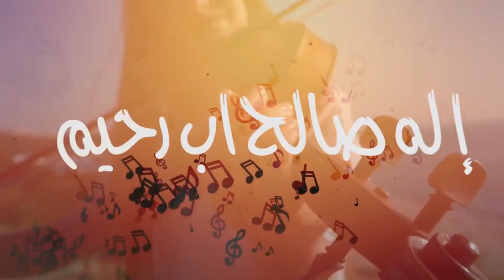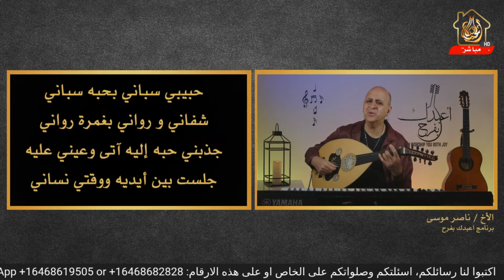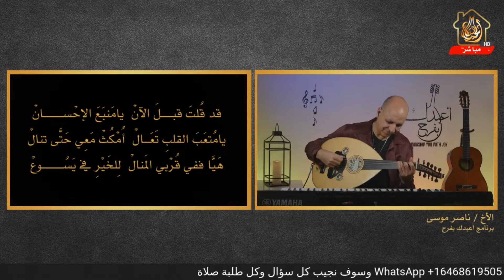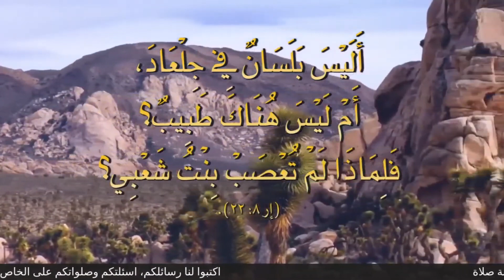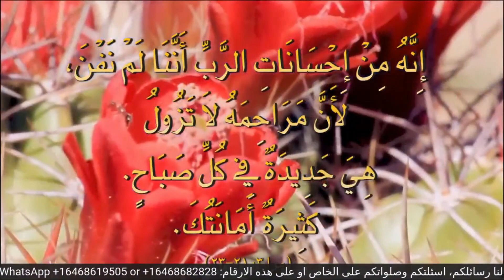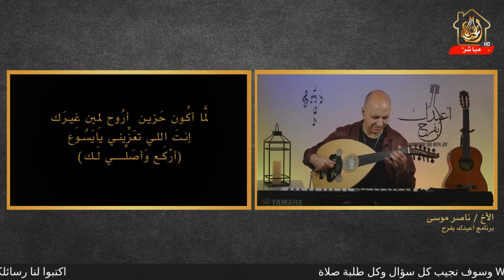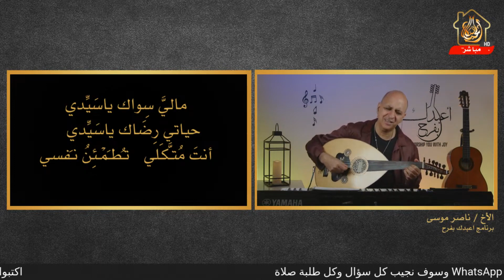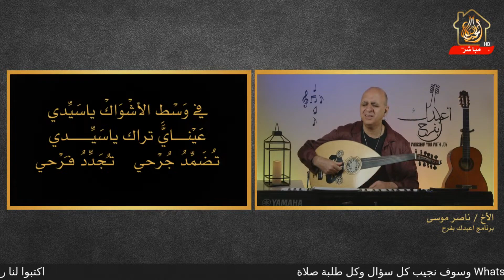برنامج اعبدك بفرح - ناصر موسى - مسلّم لك أمري Naser Musa -LIVE- leaving it all in Your hands.